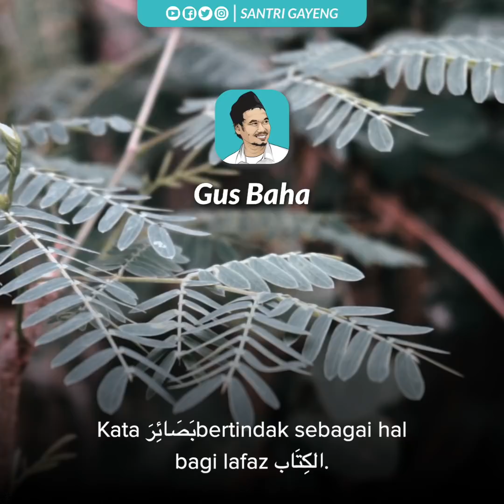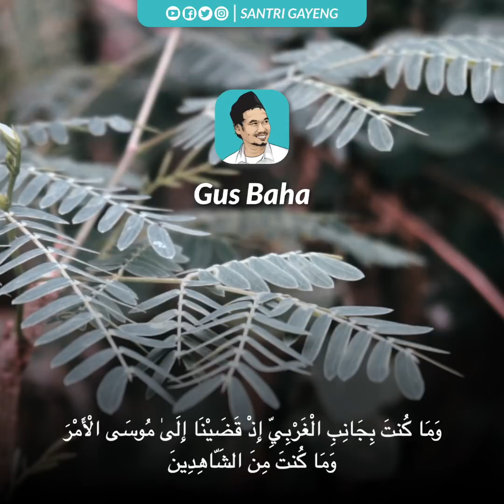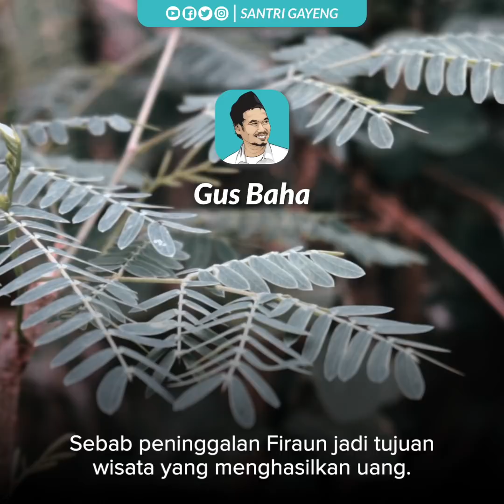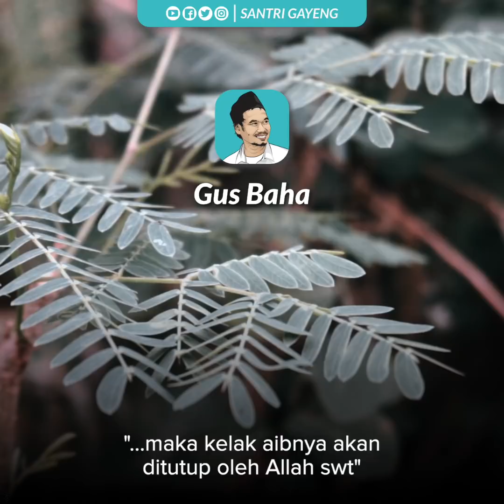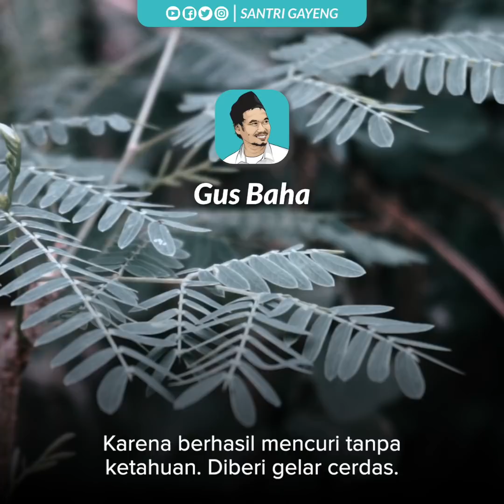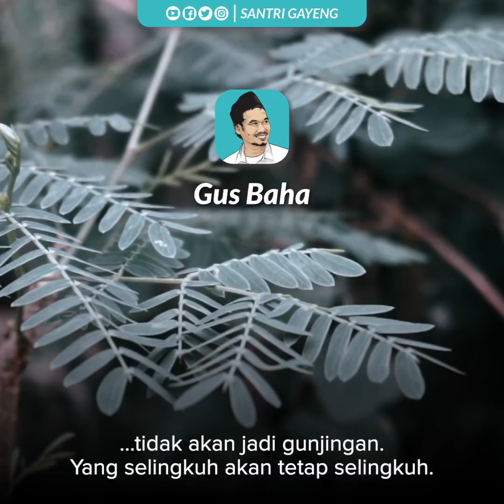Apa dan Siapa Firaun yang Menjadi Musuh Nabi Musa? | Gus Baha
TAFSIR JALALAIN QS. AL-QASAS 42-50: Firaun adalah sebuah gelar, namun jamak yang mengira bahwa ia adalah figur tunggal dan dalam cerita merupakan musuh dari Nabi Musa.